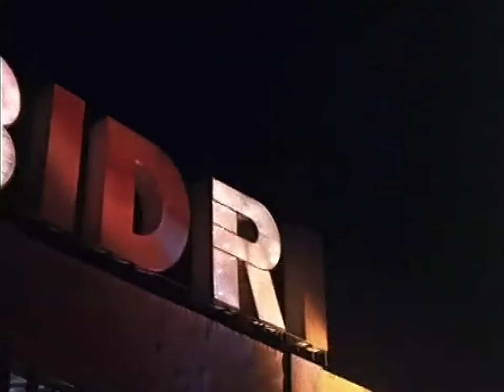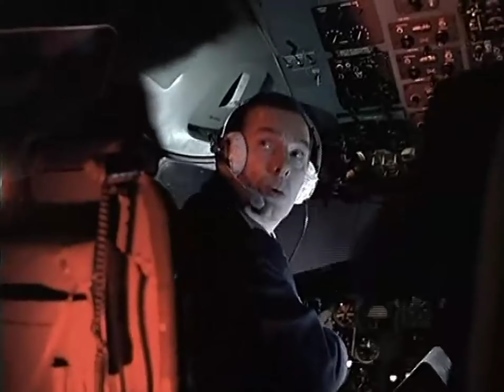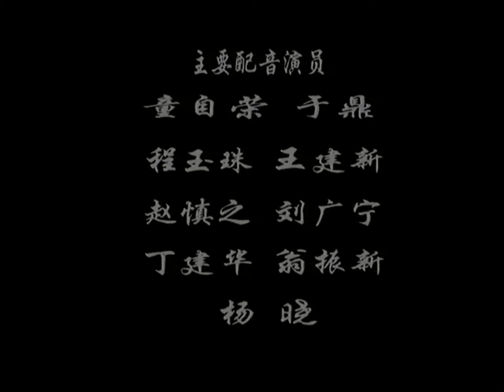【高清译制片】1980《机组乘务员》苏联 1080P（上译 于鼎、赵慎之、刘广宁、程玉珠、丁建华）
导演: 亚历山大·米塔
编剧: 亚历山大·米塔 / 尤里·丹斯金 / Valeri Frid / Boris Urinovsky
主演: 格奥尔基·热诺夫 / 里奥尼德·费拉托夫 / 栗原小卷 / 列昂尼德·丘巴罗夫 / Anatoli Vasilyev / 亚历山德拉·雅科夫列夫 / 叶卡婕琳娜·谢·瓦西利耶娃 / Yuri Gorobets
类型: 剧情 / 动作 / 惊悚
制片国家/地区: 苏联
语言: 俄语
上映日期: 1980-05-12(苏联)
片长: 144分钟
又名: Ekipazh / Air Crew
IMDb: tt0134633

机组乘务员的剧情简介 · · · · · ·

　　民航某机组接受一项重要任务，他们的Ty--154飞机要载着大量药品飞往苏联专家工作的南非某国，那里发生了地震，必须立即撤出妇女、儿童和病号。这个机组接受了严重的考验。飞机在熊熊烈火的城市中降落，山洪汹涌而来，房屋倒塌，石油库爆炸，飞机跑道被震裂。机长根据灾情，强行起飞，在飞行中遇到种种障碍，机尾出现裂痕，升降架发生故障...